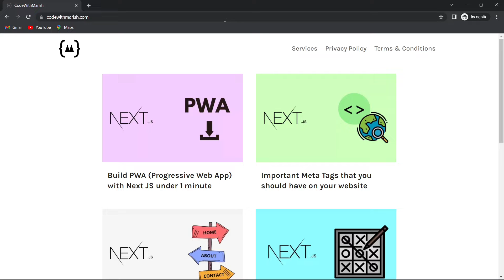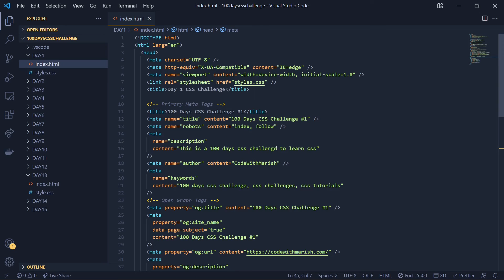How to generate Meta Tags for your website for free ? | Code with Marish